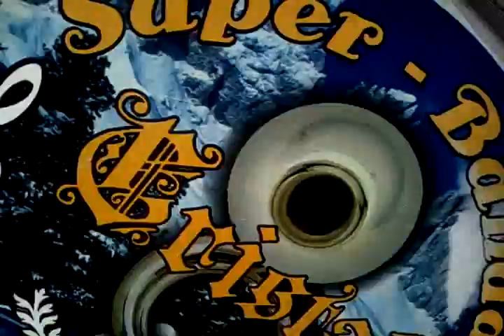Banda cristal de san Lucas Atzala. Carnaval de huejotzingo pue. 4 de marzo del 2014